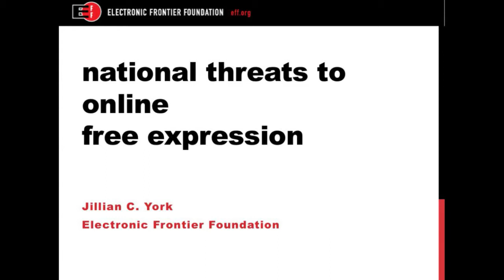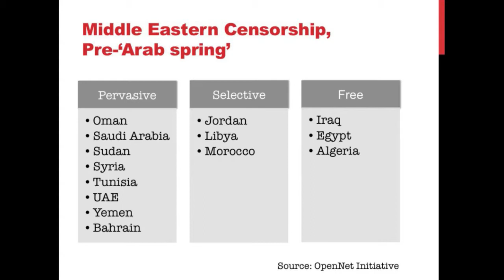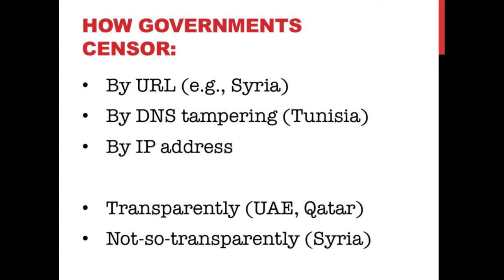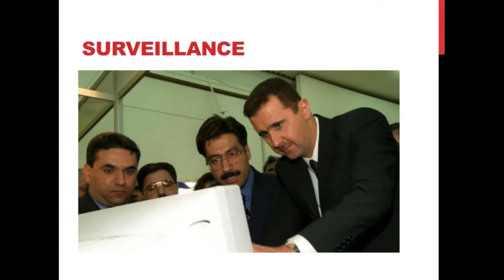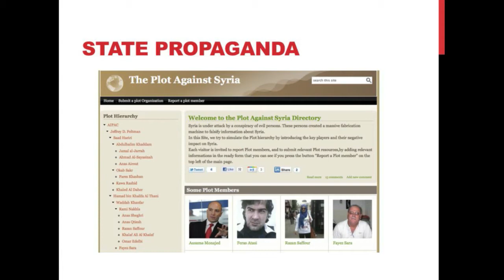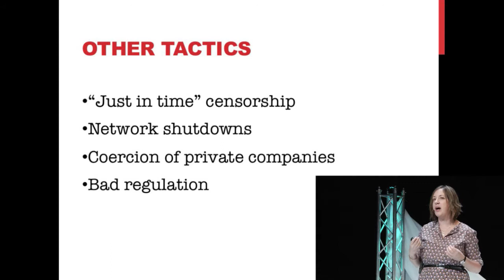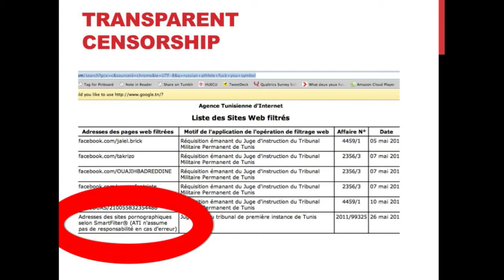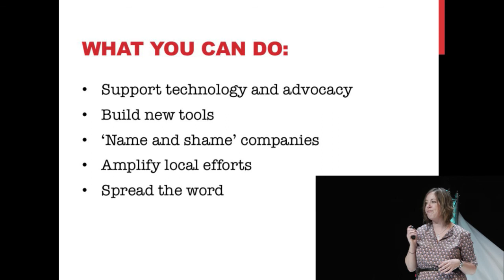Keynote: Jillian C. York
Jillian is currently Director for International Freedom of Expression at the Electronic Frontier Foundation (EFF) in San Francisco, where her work focuses on a range of related issues, including government Internet filtering, export controls, surveillance technology, and bloggers' rights.

Her writing on free expression and related topics has been published by the Guardian, Index on Censorship, the Atlantic, Bloomberg Views, Foreign Policy, Nieman Reports, the Cairo Review of Global Affairs, and Al Akhbar English, among others. She writes regular columns for Al Jazeera English and PBS MediaShift.

Stockholm Waterfront
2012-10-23